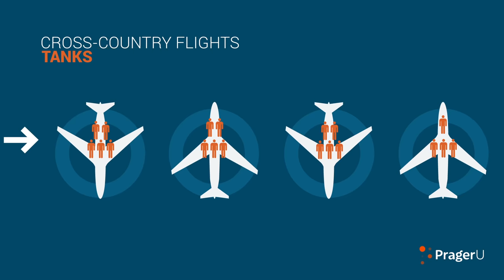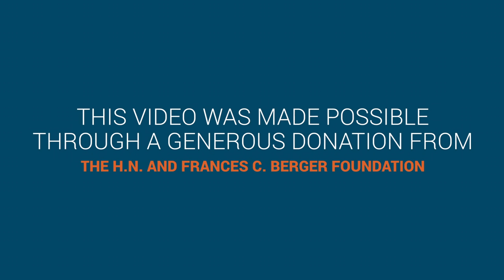What Happened on 9/11 | 5 Minute Video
9/11 shocked America and changed the course of modern history. Everyone knows what happened on that day…right? The truth is, many young people don’t, but they need to. CJ Pearson explains why.

SHOP!

JOIN PragerFORCE!

Script:

Everybody knows what happened on 9/11, right?

The truth is most of my peers—I was born after 2001—don't. They almost certainly don't know why it happened. Most probably don't even know who did it. Such things aren't taught in schools now. So here's what took place on that fateful Tuesday, what the United States of America did about it, and why it's one of the most important days in American history.

September 11, 2001 began as a beautiful morning on the East Coast. America was at peace—not embroiled in any foreign war. Passengers boarded their early flights, headed to business meetings or to visit relatives across the country.

Tragically, they were not the only ones who boarded planes that morning. Nineteen Islamic terrorists, organized by the terrorist group that calls itself al-Qaeda, directed by its leader, Osama bin Laden, and drawn from four Arab countries, also boarded planes that morning.

All of the planes—the terrorists were split among 4 of them—were cross-country flights, so their tanks were filled to capacity with jet fuel. Within an hour after takeoff, these 19 terrorists would hijack the planes, brutally murder defenseless stewardesses and pilots, and kill 3,000 innocent people.

At 8:46 a.m., a hijacked American Airlines flight leaving Boston crashed into the North Tower of the World Trade Center, the international symbol of America's economic power. Seventeen minutes later, a second hijacked plane, also departing from Boston, crashed into the World Trade Center's South Tower. The two planes, spewing their jet fuel, ignited fires that burned hot enough to compromise the buildings' structural integrity.

Hundreds of New York firefighters and police officers raced up the towers to rescue the victims. Quite suddenly, the buildings collapsed, killing 343 firefighters, 60 police officers, and thousands of trapped office workers.

A third hijacked plane, leaving Washington's Dulles Airport, crashed into the Pentagon, the headquarters of the U.S. military; 125 Pentagon workers were killed.

The passengers of a fourth hijacked plane—this one leaving Newark International Airport shortly after the others—had just enough time to learn, via their cell phones, of the other attacks.

Those onboard decided that the nightmare would stop with them. Unarmed, with no hope of survival, they fought the terrorists, crashing the plane in an empty field in Pennsylvania. They gave their lives so that more Americans would not die. We learned later that this plane, United Airlines flight 93, had been heading for either the White House or U.S. Capitol.

The Islamic terrorists who launched these attacks made a number of claims about their motivations. But here is the truth: They did not murder thousands of Americans because they disagreed with America's Middle East policy. And they certainly didn't do it because they were poor and hopeless; they were all either from wealthy or middle-class Arab families. They attacked America because they despised its values—most especially its freedom and tolerance.

The United States, as the guardian of freedom in the West, had to be brought down. This attack would start that process. It would show the world that America was weak—that America lacked the will to safeguard its liberties and people. Bin Laden called America a "paper tiger."

In the days immediately after the attacks, the terrorist leader and his many supporters in the Muslim Middle East believed he had proved his point. Mothers across the Muslim world named their babies "Osama;" bin Laden's face adorned posters in homes; and kids in Pakistan wore bin Laden t-shirts.